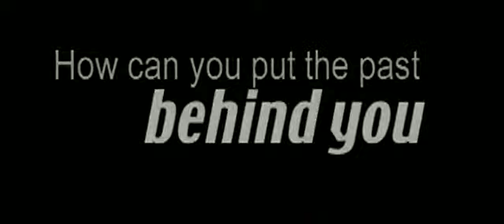Morlang 2001 - Movie Trailer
Directed by Tjebbo Penning